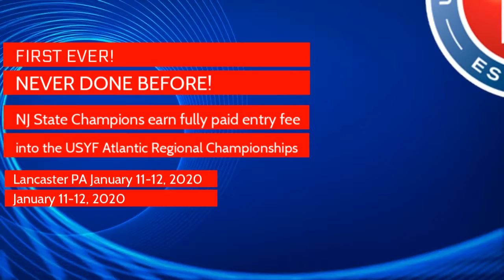USYF NJ STATE FUTSAL CHAMPIONSHIP AT SPORTIKA MANALAPAN TOWNSHIP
In this video find information about USYF NJ State Futsal Championship
FIRST EVER - NJ State Champions earn fully paid entry fee into the USYF Atlantic Regional Championships, Lancaster PA January 11-12, 2020
Location.

US YOUTH FUTSAL - CENTRAL JERSEY FUTSAL LEAGUE

THE FINEST FACILITIES AND THE BEST, MOST BALANCED FUTSAL COMPETITION IN THE CENTRAL NEW JERSEY

Central Jersey Futsal is the only futsal league in Central Jersey sanctioned by US Soccer. We employ only US Soccer futsal certified referees for our games. Central Jersey Futsal is the only league that provides 2 referees for U12 and older teams. We think it is critical that the older age groups have 2 experienced officials to call the game properly.